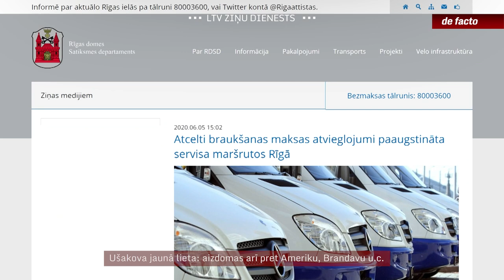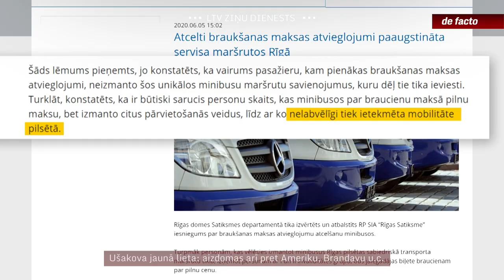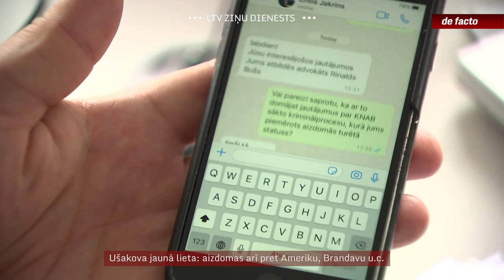Ušakova jaunā lieta: aizdomas arī pret Ameriku, Brandavu u.c.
Eiroparlamentārietis un bijušais Rīgas mērs Nils Ušakovs šonedēļ publiski paziņoja, ka viņam piemērots aizdomās turētā statuss jaunā lietā. Apgalvoja, ka lieta ir par brīvbiļetēm dažādām pasažieru kategorijām mikroautobusos, un ironizēja, ka tagad vēl tikai esot jāgaida process par brīvpusdienām Rīgas skolēniem. Tomēr “de facto” zināms, ka patiesībā Ušakovam, kā arī viņa kolēģim, bijušajam Rīgas vicemēram Andrim Amerikam tiek inkriminēta kukuļa pieprasīšana. Savukārt par kukuļa apsolīšanu KNAB tur aizdomās Amerika kādreizējo partijas biedru Aleksandru Brandavu, kura vārds saistīts ar uzņēmumu “Rīgas mikroautobusu satiksme”. Tāpat “de facto” zināms, ka par citiem amata noziegumiem lietā aizdomās tiek turēts arī bijušais Rīgas Satiksmes departamenta vadītājs Emīls Jakrins un bijušais “Rīgas satiksmes” šefs Leons Bemhens.